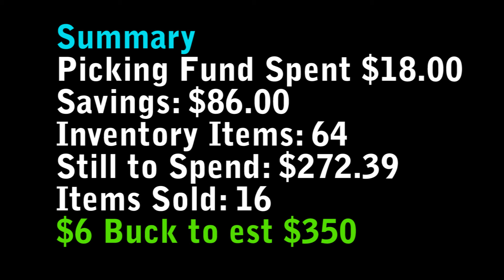$6 BUCK CHALLENGE #5 MAKING MONEY BUYING AND RESELLING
Episode #5 of $6 BUCK Challenge